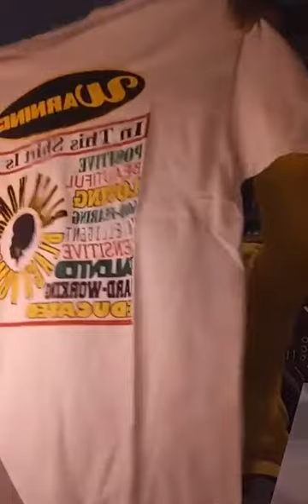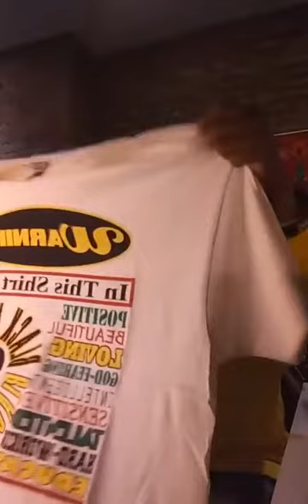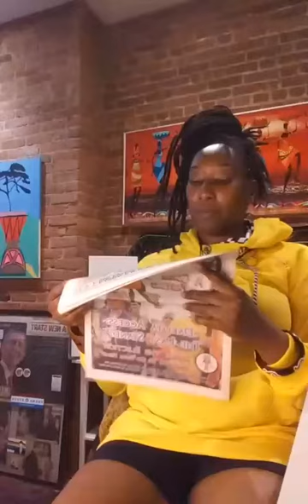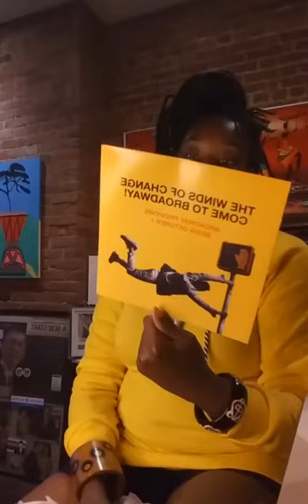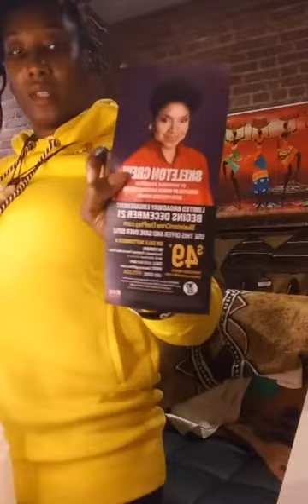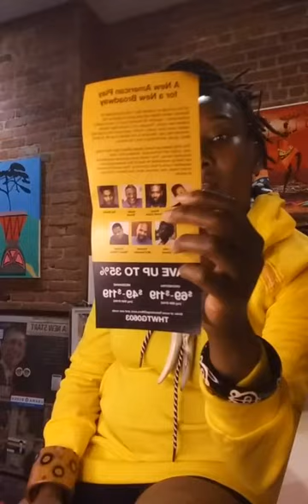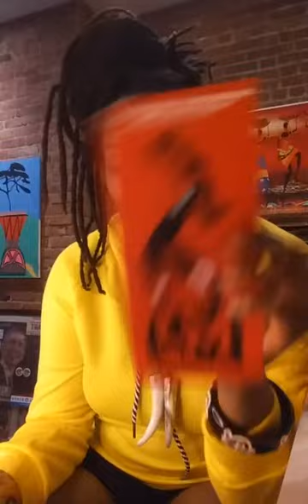International African Arts Festival Mini Shopping Haul